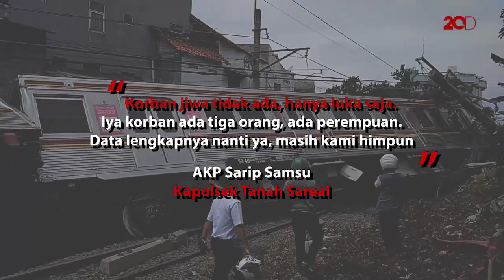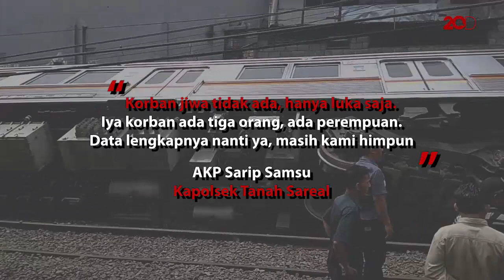KRL Jakarta-Bogor Terguling, 3 Orang Terluka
KRL Jakarta-Bogor yang mengarah ke Bogor keluar rel hingga membuat tiga gerbong terguling. Tiga orang dikabarkan mengalami luka akibat kejadian itu.